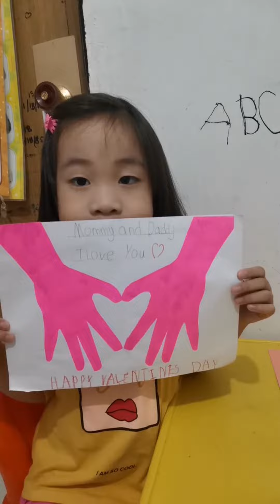Happy Valentines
1st time making card with baby..
school project. 😍